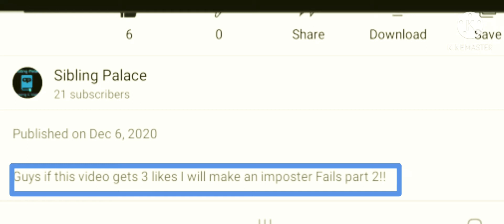Imposter Fails Pt. 2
In the last imposter fails I said if we get 3 likes I will make a pt. 2 and it hit 6 likes so here you have it. Enjoy!